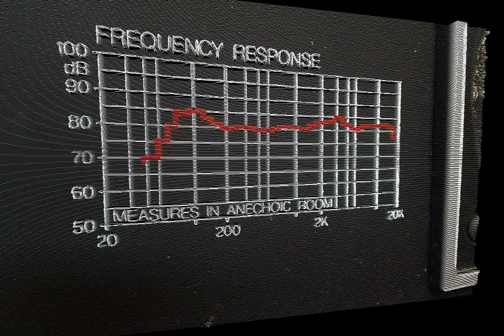Anechoic Room (init 3) | rapo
00:00 v0.0.1
12:54 v0.0.2
24:14 v0.0.3

init 3 es el tercer nivel de ejecución del sistema operativo. En él se agrega soporte de red al modo multi-usuario.

Esta vez el sistema operativo no está en la PC. La red es la sincronización de equipos korg entre sí con sync-out y sync-in de 5V.
Fue una búsqueda hacer un set sin computadora, eso derivó en experimentos y jugar con la electrónica, un primer acercamiento.

Al init 3 le siguen 3 niveles de ejecución más…

Publicado 3/4/2017

Estas ideas musicales fueron ejecutadas improvisando en un live-set con cajas de ritmos, sequencers de bajos, pedales analógicos y generadores de sonidos durante los días 26 y 28 de marzo de 2017.

Masterizado con Audacity, software libre.